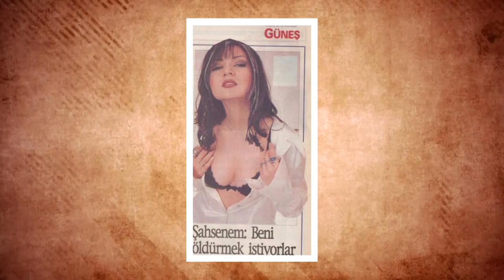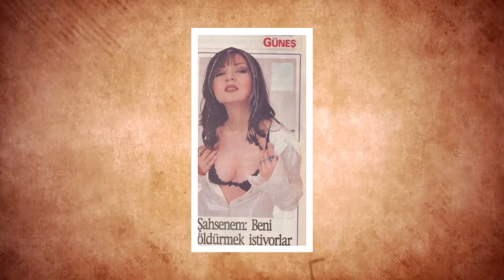ŞAHSENEM | 90lara Damga Vuran Şahsenem Kimdir?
şahsenem o doğduğunda takvimler 2 ekim 1968i gösteriyordu. 9 çocuklu bir ailenin 8. çocuğu olarak dünyaya geldi. şahsenemin babası marangoz annesiyse ilkokul öğretmeniydi. oldukça kalabalık bir aile oldukları için geçinmeleri çok kolay olmuyordu. şahsenem de bu sebeple daha ilkokula giden ufacık bir çocukken boş zamanlarında çalışmaya başladı. amacı ailesine destek olailmekti. hafta içlerinde babasıyla birlikte babasıyla birlikte ağaç rendeliyor hafta sonlarındaysa yaptıkları eşyaları pazarda satıyorlardı. şahsenem küçücük boyuyla ailesinin geçine katkı sağlıyordu. bir yandan okul bir yandan iş derken çocukluğunu da doya doya yaşayamadı. akranları sokaklarda oyunlar oynayıp eğleniyordu. şahsenemse babasına yardım ediyordu. tüm bu koşturmacaya rağmen okulunu da hiç boşmadı. oldukça başarılı bir öğrenciydi. bunların yanı sıra 3-4 yaşlarında müziğe duyduğu aşkı fark etmişti. her bulduğu fırsatta şarkı söylerdi.. müziğe duyduğu aşk hiç azalmadı. küçük yaşlardan beri okul göterilerinde düğünlerde mutlaka mikrofonu eline alır o muhteşem sesiyle dinleyenleri büyülerdi. okul çağlarında çok kez yarışmalara katılmış ve birinci seçilmişti. özbekistanın usta isimlerinden müzik dersleri aldı. kardeşleri de tıpkı şahsenem gibi müzikle ilgileniyordu ama bir fark vardı. onlar halk müziğine meraklıydı ama şahsenem pop müzikten yanaydı. 16 yaşında özbekistanda tanınan bir isim olmaya başlamıştı. saba isimli pop müzik grubunda solistlik yaptı. üniversite çağına geldiğinde el harezmi üniversitesi rus dili ve edebiyatı bölümünü tercih etti. mezun olduktan sonra da üniversitede öğretmenkik yapmaya başladı. ama müzikten hiç kopmadı. memleketi özbekistanda çok sayıda konser verdi. özbekistanın ilk pop şarkıcısı batır zakirov adına düzenlnen yarışmada 1991 senesinde birinci seçildi. o kadar yetenekliydi ki asyanın sesi yarışmasında özel beğeni mansiyonu ödülünü aldı. müzik yeteneğinin yanı sıra güzelliği ve fotojenikliği de film yapımcıları tarafından fark edildi. film tekliflerini değerlendiren şahsenem iki filmde başrol oynadı ve kendi şarkılarını kudu. bu filmler kim deli ve günah isimli filmlerdi. dans yeteneği de olan şahsenem özbekisgtanda dans öğretmenliği de yaptı. öğrencilerini birçok konserde sahneye çıkardı. hayatı muhteşem bir şekilde ilerliyordu. kariyerinin zirvesindeydi. tam o dönemlerde hiç beklemediği şeyler yaşadı. yaşadıklarını haberlercom adlı youtube kanalında gökay kalaycıoğlunun sunduğu haber bahane programında detaylı olarak anlatmıştı. kardeşleri ve babası şahsenimin şöhreti arttıkça üstünde baskı kurmaya başladılar. özellikle kardeşleri şahsenemin şarkıcılığı bırakmasını istiyordu. bu konuda babalarının da aklını çeliyorlardı. babası da diğer çocuklarına uyup şahseneme baskı yapıyordu. şarkıcılığı bırak öğretmenlik yap diyorlardı.